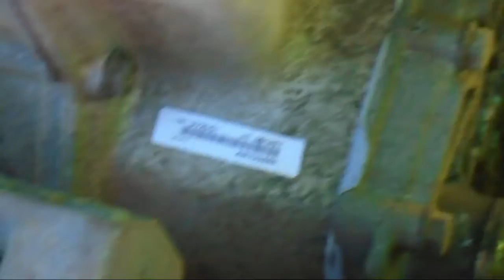2007 JOHN DEERE GATOR TS For Sale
Title: 2007 JOHN DEERE GATOR TS For Sale

Category: Utility